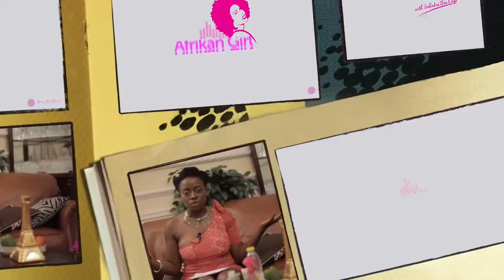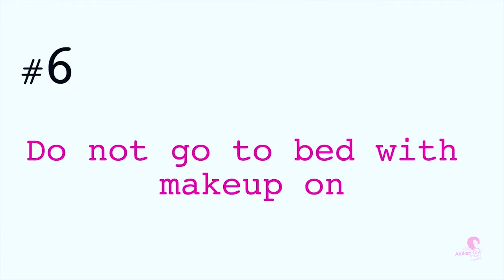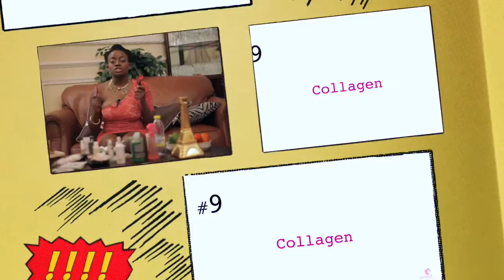How To Have Flawless Skin | S2 EP 11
Learn how to effortlessly maintain your skin with these tips!
Your Diet | Eat Leafy and Bright Colored Fruits and Vegies + Foods with Antioxidants, Vitamin C and Omega 3 Fatty Acids
Drink lots of water, especially Lemon water daily.
Work out | ❣
Moisturize |  Make Sure You have SPF in your lotion.
Treat yourself to facials every now and then. [ Bentonite + Apple Cider] ❣
Don’t go to sleep with make up on.
Don’t wear heavy makeup [full face] every day. Let your skin breathe.
Use a Retinol ( +Collagen)  Product on your skin daily.
Coconut oil is your friend.

►Watch the video for all recommendations and small tips.| ♡
► Send in your suggestions for this week and leave comments | Win a Hidden Price.
►All Past winners are posted on our IG and Facebook Pages. Please send in your addresses!!!

Oh yea, BTW Hi! I'm Sahndra  (Saan’drah) Fon Dufe (Fun-doo-fey) , a conscious capitalist who also happens to act movies, write books, host a video blog and most recently speak publicly… I don’t promise to be perfect, but I sure can tell you what I feel on certain topics, and hopefully engage, educate and entertain you at some point? I also give away lots of products ;)

➊ Here's who I'm guessing you are:
A young African (woman) under 35, who is looking for tips, lessons, advice, conversation, entertainment and fashion, and most importantly answers, specifically meant for you …

❷ If that's not you, hopefully you found me because you're looking for an enjoyable speaker for a college event. Or a Speaker for a conference for young female leaders. Or a Speaker for a Cultural Event…

❸ If you’re not a young African under 35, and you are not looking for a speaker for a cultural event or a speaker for a young female leaders conference,or college event, I just want you to know that you're welcome to my video blog either ways! And I hope that, in no time, you will be back ;)

Stop reading & come say hello :) | ♡
FOLLOW ME
IG and Twitter: @sahndrafondufe
Afrikan Girl Answers Show IG & Twitter : @afrikangirlvlog
Get this video to 40,000 Likes! As Dumb as that sounds ... xoxo
▶ TWEET & FOLLOW this link TO WIN a RED NECKLACE -$5
▶ Send me questions you want answers to using the hashtag

Camera : Penjo Baba